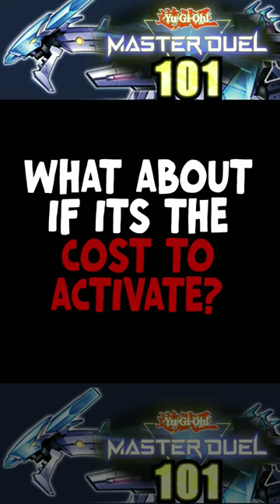YuGiOh Master Duel 101 #5